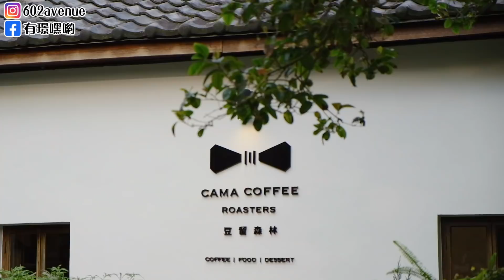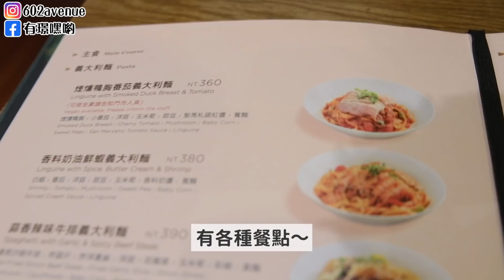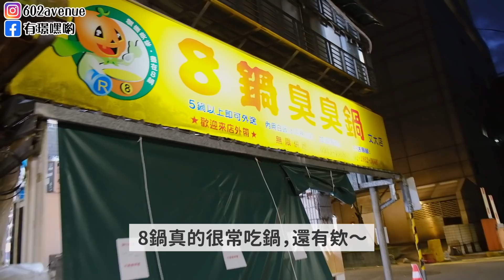韓國學姊回文化大學後受到衝擊！陽明山這樣玩才對？櫻花，IG熱門咖啡廳，夜景餐廳 | 有璟嘿喲 | 韓國人住在台灣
原來陽明山上有這麼漂亮的櫻花景點🌸
去看櫻花季也想到韓國的PinkMuhly～
剛好台灣也有PinkMuhly風的保養品☺️
是Dr. CARE「韓國PinkMuhly花萃系列」
它們採用韓國專利紅花花蕾萃取技術，具有修護·抗氧化的效果唷，對於水嫩 、澎彈 、抗初老有很有幫助喲，我在換季期的時候用這些後肌膚變得水潤保濕🌟
如果大家也在找能讓肌膚保濕舒緩的產品的話，可以用這些看看💕
✅優惠活動：新品MUHLY買禮盒組送旅行組